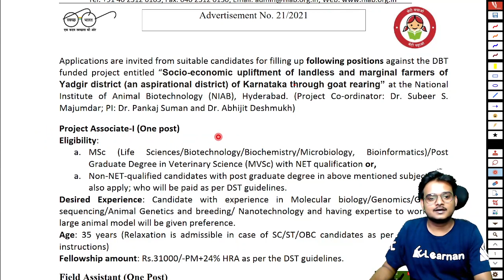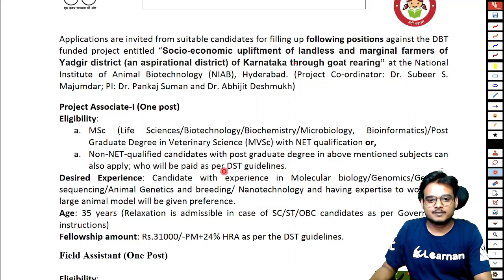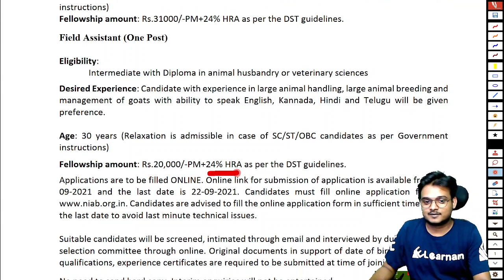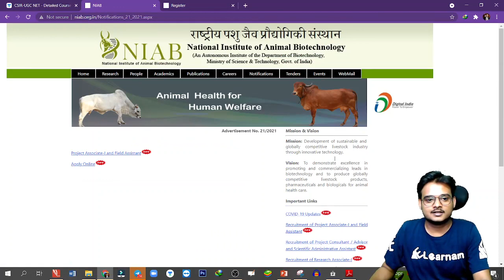NIAB | Research Associate | MSc in Life Science | NET & Non-NET | 31000 INR per Month | eLearnam